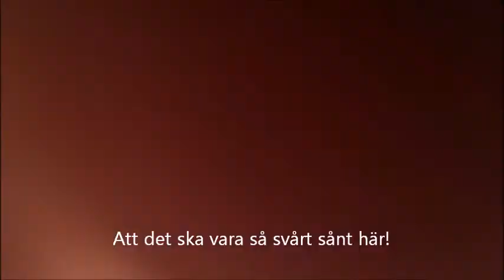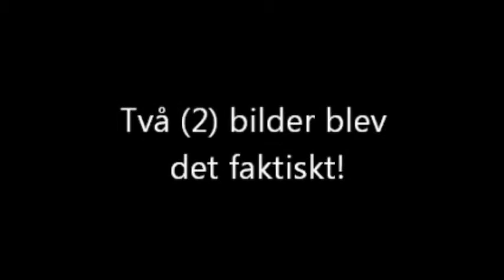Kaffepaus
Hur svårt kan det vara att ta ett kort?